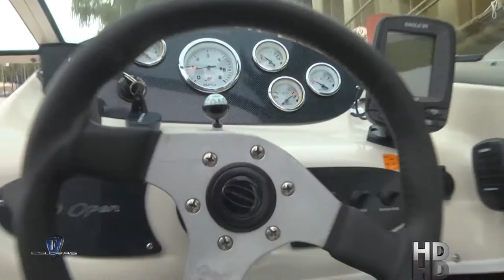Esloras Tv Lancha Canestrari 1900 Open